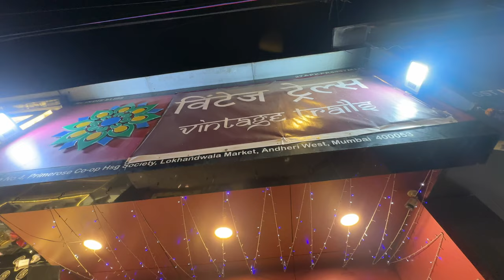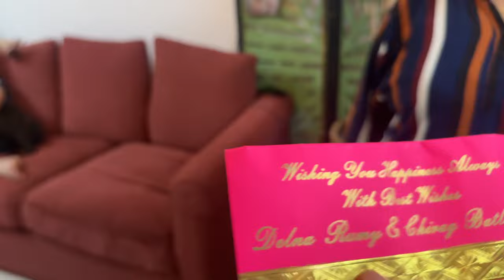Prepping For Karva Chauth | Lokhandwala Market shopping | Krishna Mukherjee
Join me as I prep for Karva Chauth at Lokhandwala Market in Mumbai with my husband. Watch as we shop for everything we need for this special occasion!